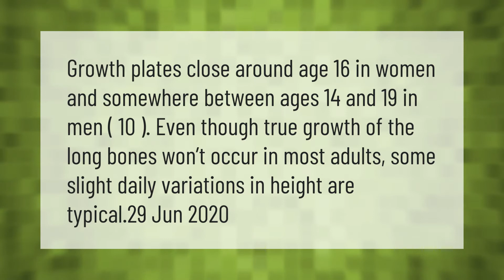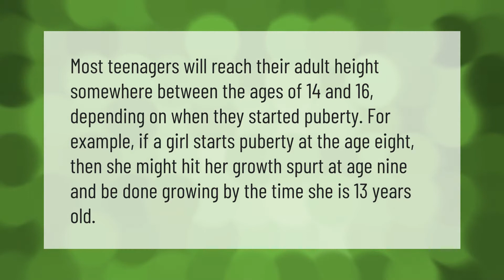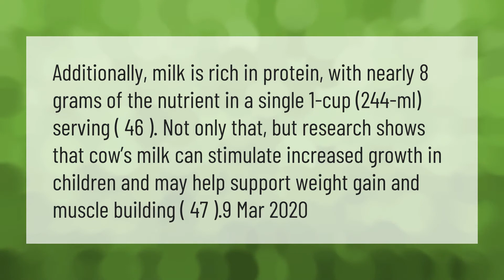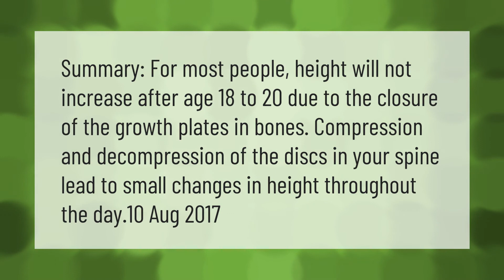What age do males and females stop growing?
00:00 - What age do males and females stop growing?
00:36 - Can girls grow after 16?
01:06 - Do girls grow after period?
01:33 - Does milk make you taller?
02:07 - When does your butt stop growing?
02:37 - Does height increase after 21?

Laura S. Harris (2021, April 11.) What age do males and females stop growing?
    AskAbout.video/articles/What-age-do-males-and-females-stop-growing-234570